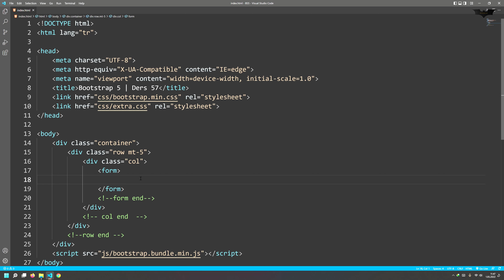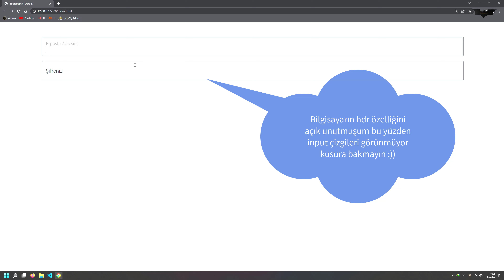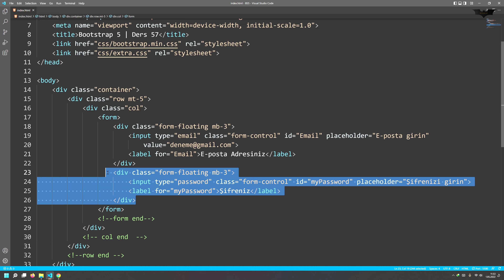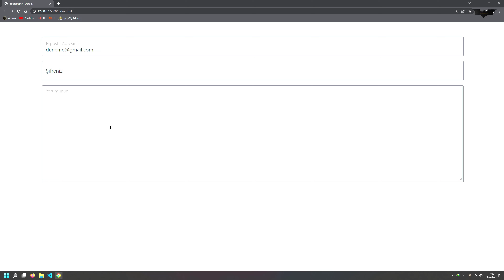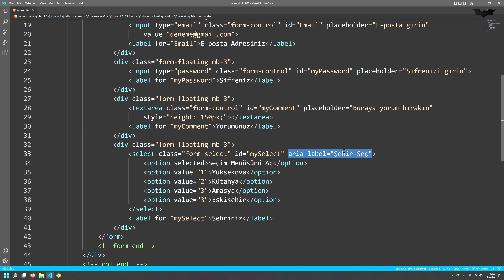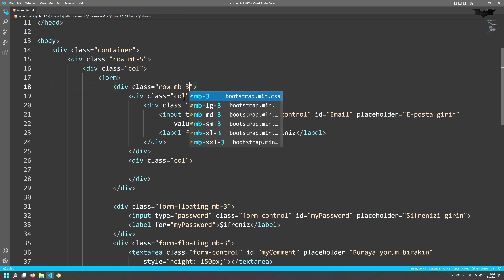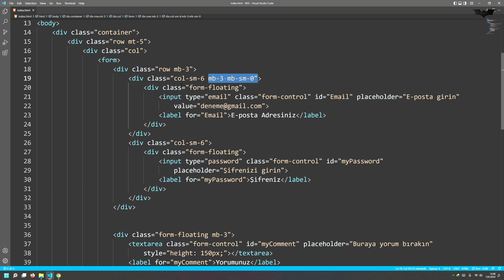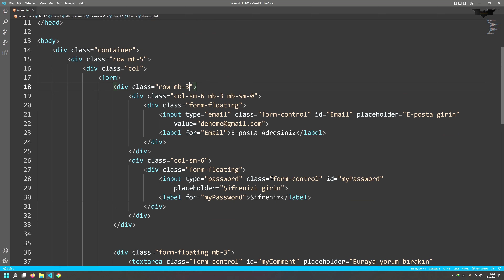Ders 57 Bootstrap 5 Kayan Etiketli Inputlar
Kayan etiketli inputlar - Floating Labels